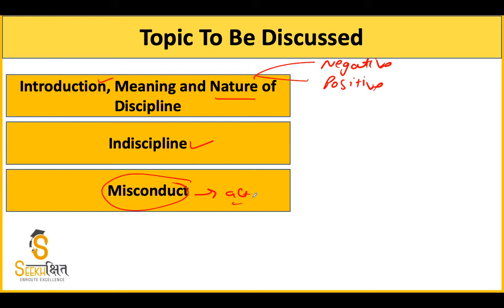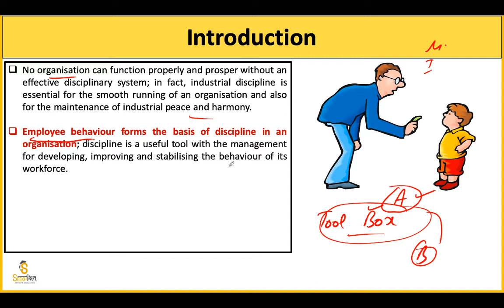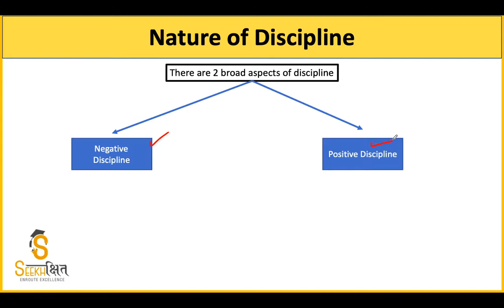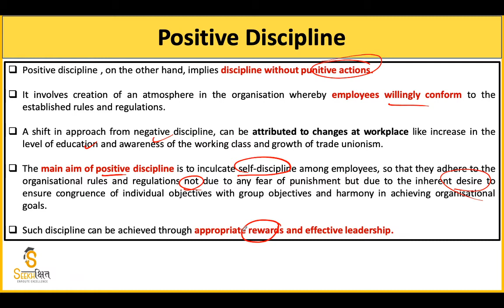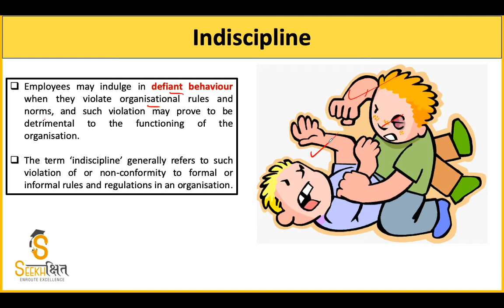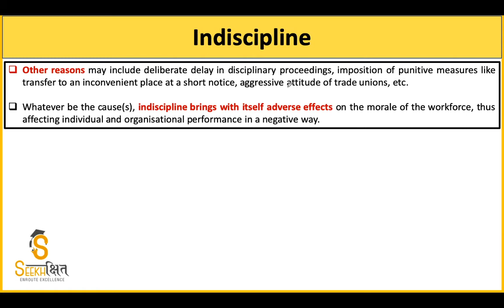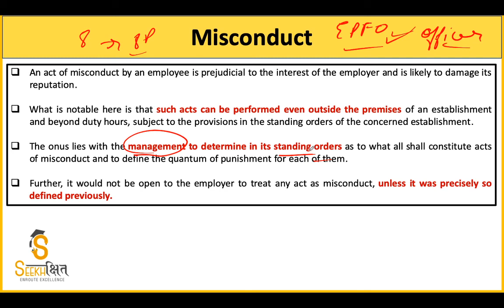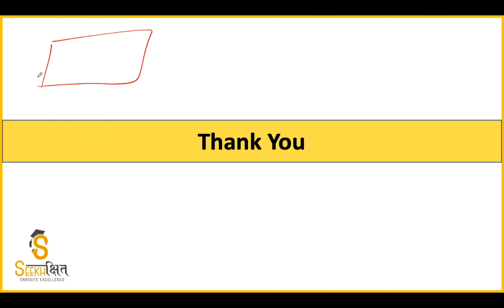Industrial Discipline Part 1I Industrial Relations I UPSC EPFO (AO/EO) 2020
In this Lecture we will be discussing the concept of Industrial relation and some MCQs related to the concept.